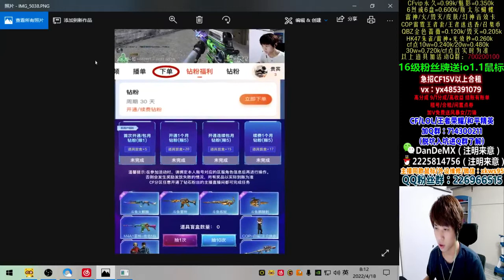The female tour guide took the opportunity of Cu Van Huyen lost - Ortega Dominic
Ortega Dominic
The female tour guide took the opportunity of Cu Van Huyen lost